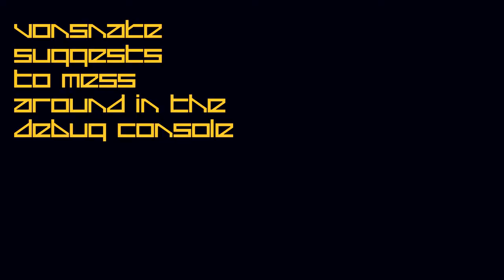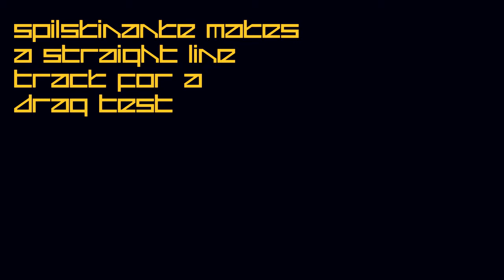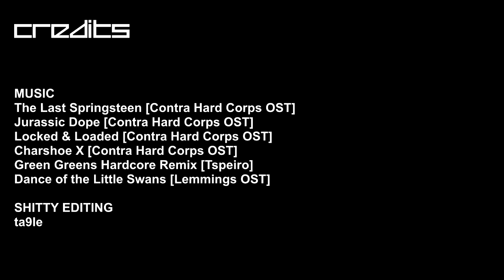BallisticNG - Spilskinanke Travels At Two Speeds of Light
Made these highlights out of Twitch clips because Spil doesn't seem to keep his own misadventures preserved. So sorry for the choppy AF pacing.